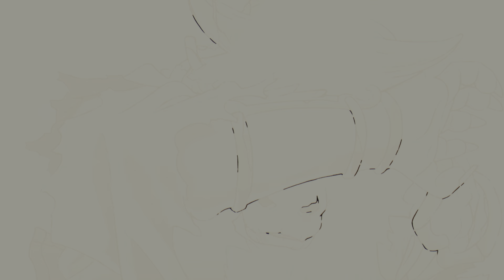Black Myth: Wukong Chap 5 Enfant prodige, rouge sang [Destinée] VOSTFR PS5